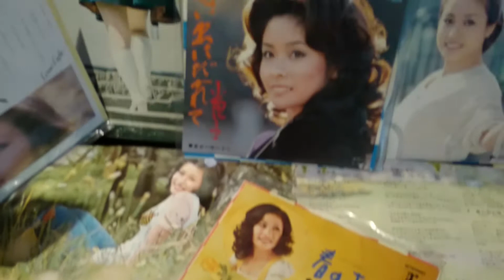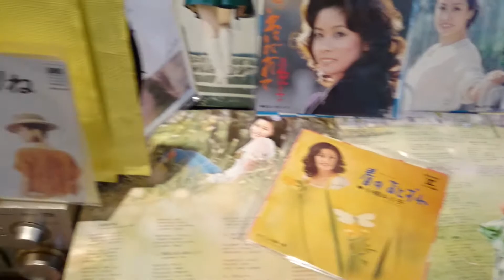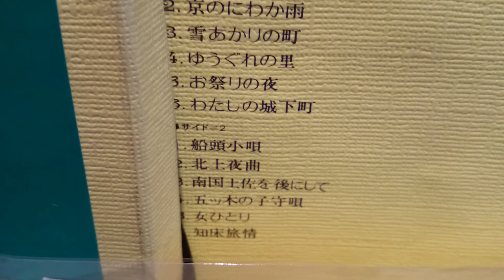♪ 小柳ルミ子～明日の海～1977星の砂B2 ♪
Color Record限定盤
愛我像愛花一樣（鄧麗君1978一封情書A6）原曲
♪ 小柳Rumiko～明日の海～1977星の砂B2 ♪
曲：小坂明子